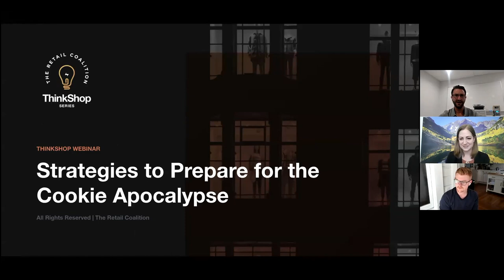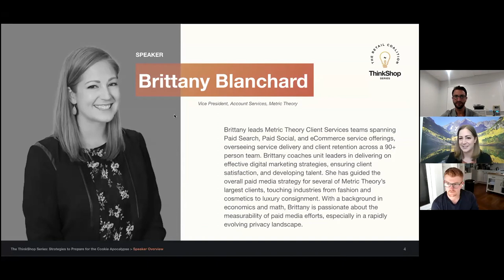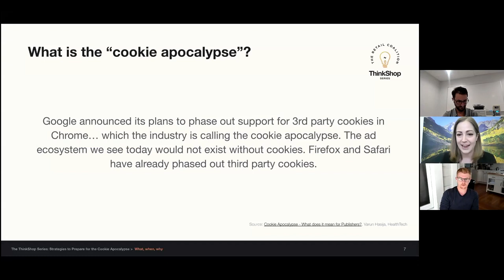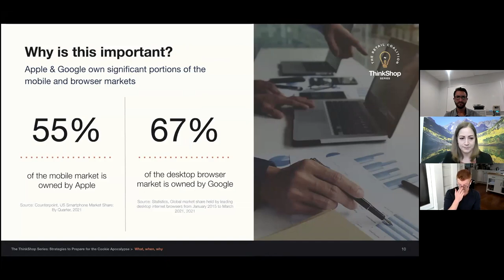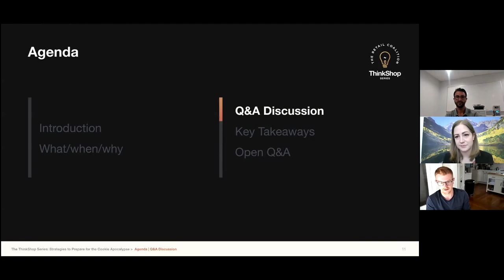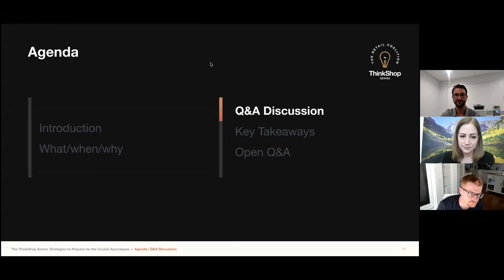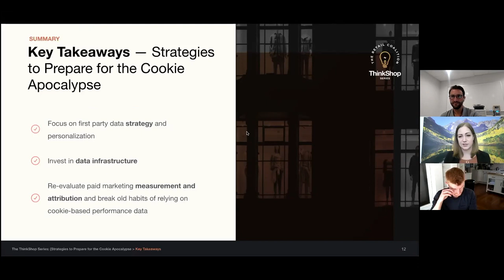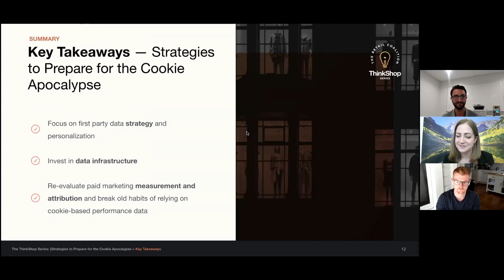Strategies to Prepare for the Cookie Apocalypse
Metric Theory + the Bolt team will speak to the Cookie Apocalypse and how it affects the general commerce landscape. However, as with any new rules/regulations on the internet, the details, laws and known outcomes are mostly up in the air. We will hear from Brittany Blanchard of Metric Theory on how to experiment and test with paid media, Ian Leslie from Bolt with a background in eCommerce marketing will give us his point of view as a merchant, and Greg Greiner will dig into the importance of first-party data.